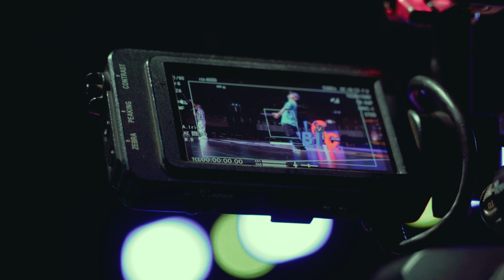BBIC WORLD FINAL 2023 AFTER MOVIE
Thanks for everyone who participated in 2023 BBIC🙏
We're looking forward the next BBIC at 2024🔥
Coming Soon👊🏻

🎞️ | stony
🎶 | animaldivers